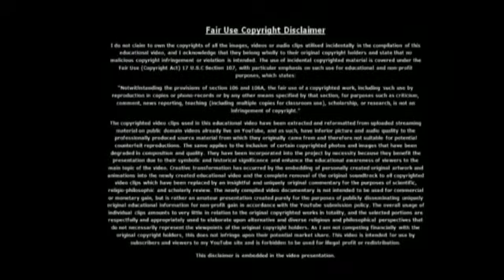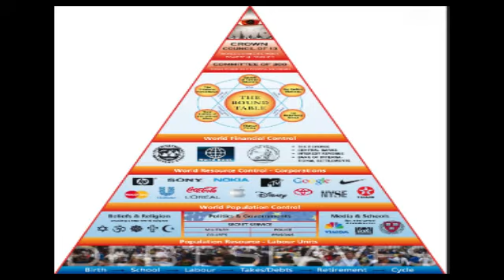BAPHOMET😈 & ILLUMINATI 🔺 l FULL VIDEO | 4 fox Official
By 4 fox Official team

4fox Official Bringing you. The Best Interesting, Informative and Facts videos.

As it means a lot.